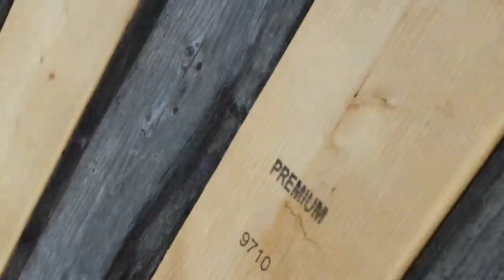dji fly 20230610 111138 0 1686411572717 video cache